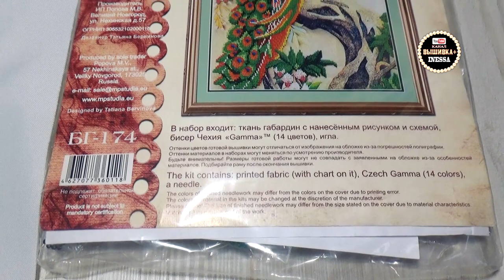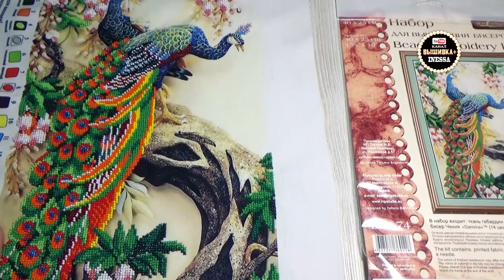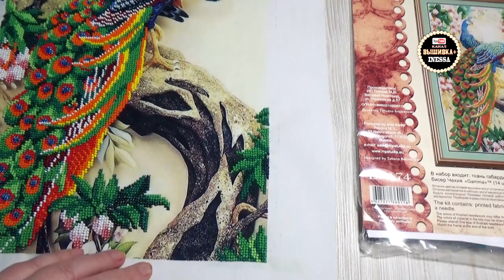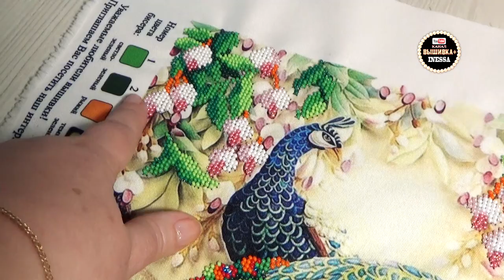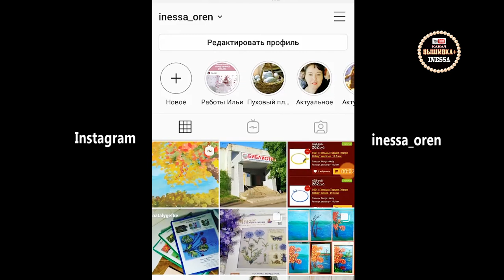Павлины от МП Студии / Вышивка бисером на габардине / Готовая оформленная работа